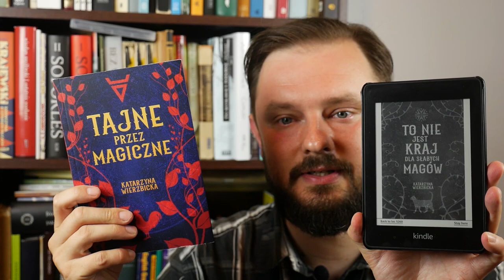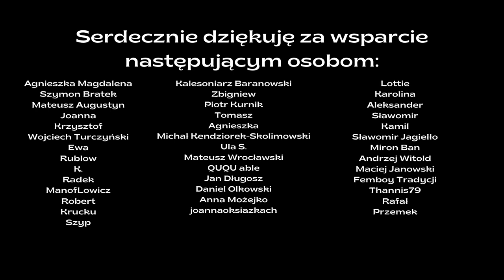[Zajdel 2023] "To nie jest kraj dla słabych magów" i "Tajne przez magiczne" Katarzyna Wierzbicka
"To nie jest kraj dla słabych magów" to ciąg dalszy powieści "Tajne przez magiczne" Katarzyny Wierzbickiej. Kolorowe okładki i blurby nie przygotowują czytelnika na to co znajdzie w środku - sporo mroku i grozy. Jak się to wszystko prezentuje? O tym Grafzero vlog literacki.